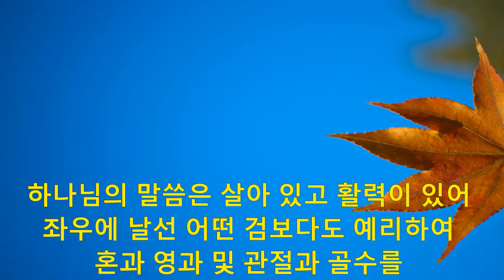순복음탬파교회 주일 예배(2020.11.29) "왜 주님이 이 땅에 오셨나? Why the Lord came to this earth?" (이사야 Isaiah 61:1-3)